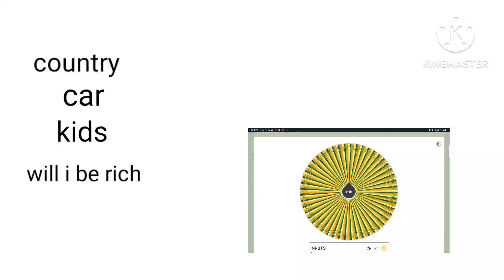making my perfect life part 56